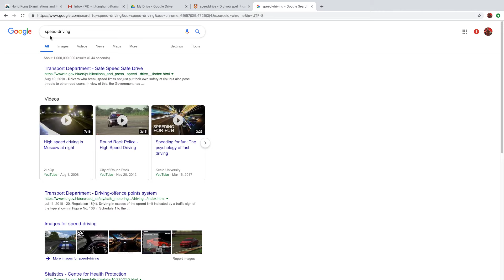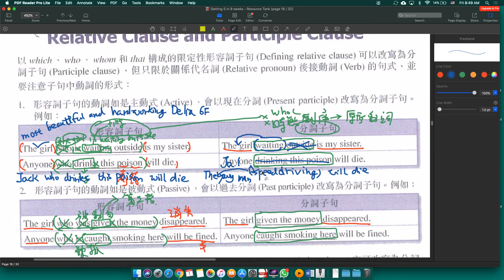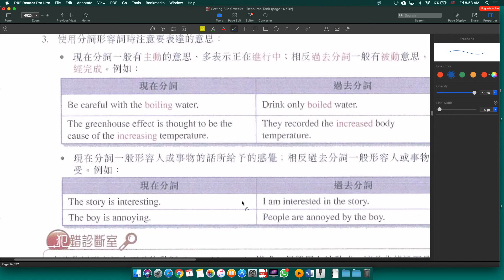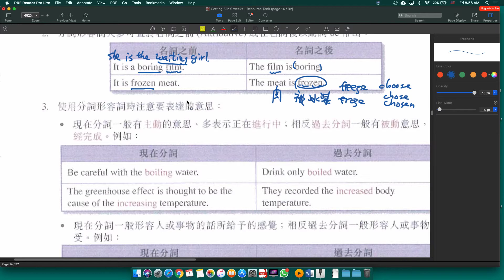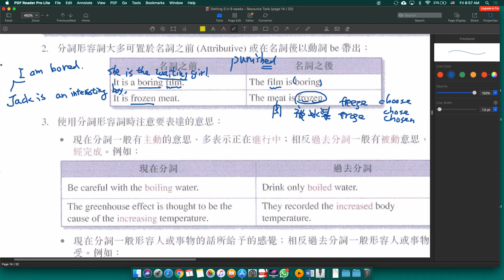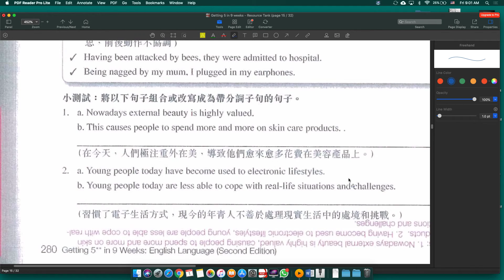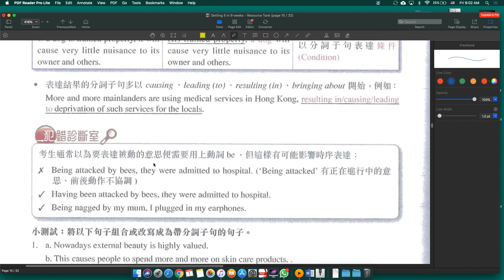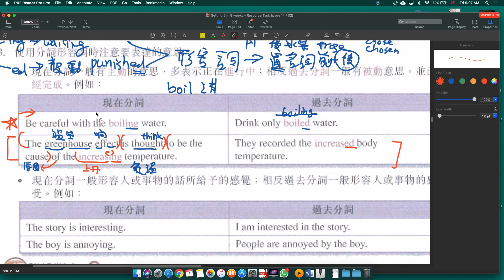Grammar revision 29b